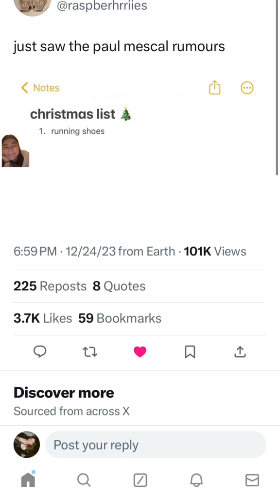Paul Mescal Running Away From Girls In Parks? / tiktok hannahzookpop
Paul Mescal Running Away From Girls In Parks